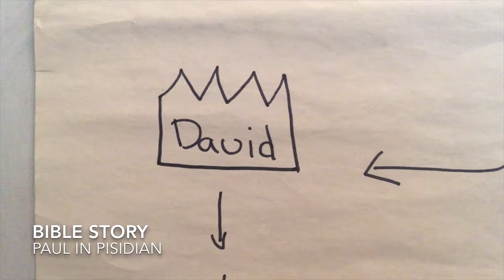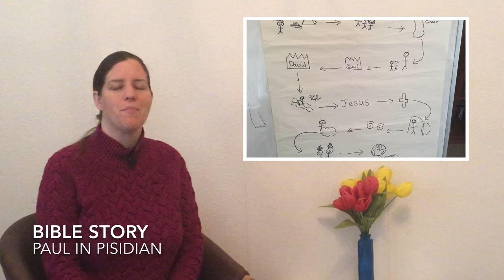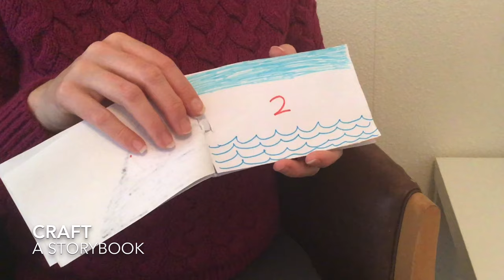Young in Heart - Paul in Pisidian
Laura Cooper shares about Paul's journey to Pisidian Antioch and how he shared the history of the Jews in the synagogue.
With an interactive Bible story, game, craft and prayer.
For the young and Young In Heart!